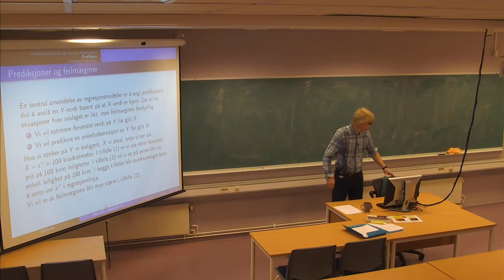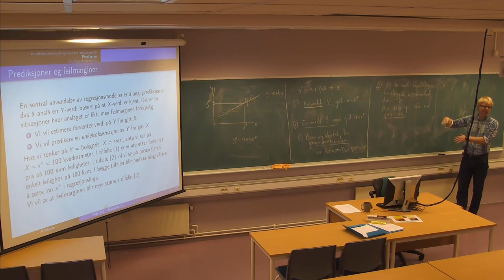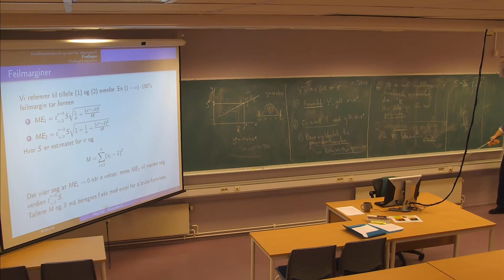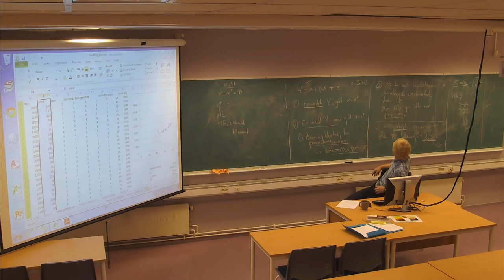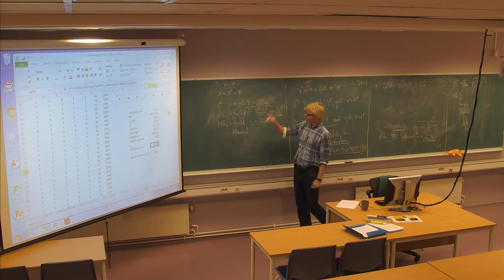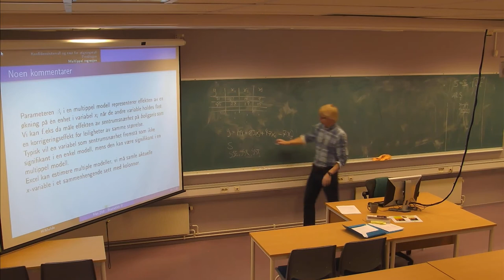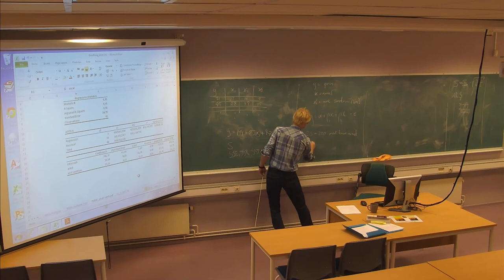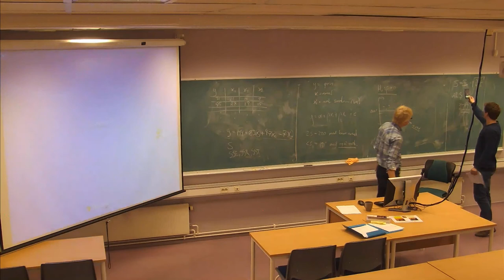01-F-22 Forelesning MAT210 (12. nov. 2014)